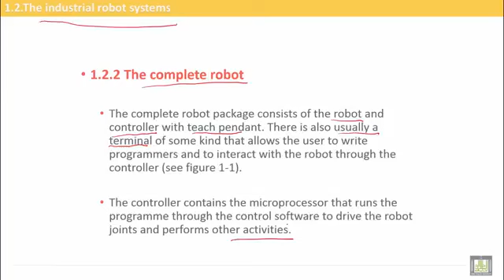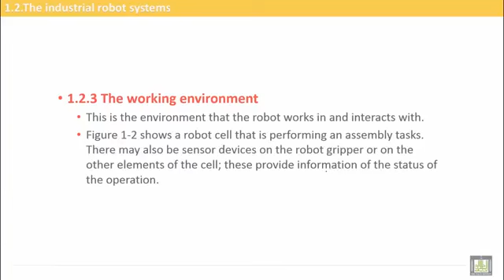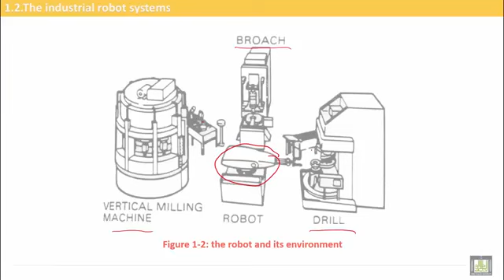Computer Aided Manufacturing C6 L7 The complete robot system YouTube